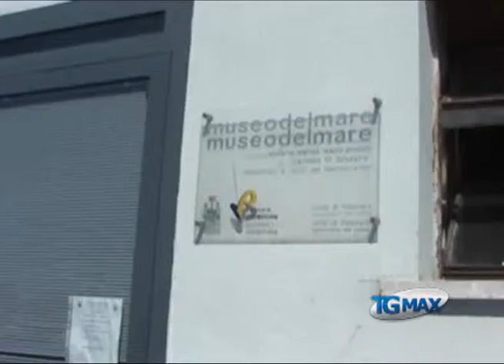museo del mare